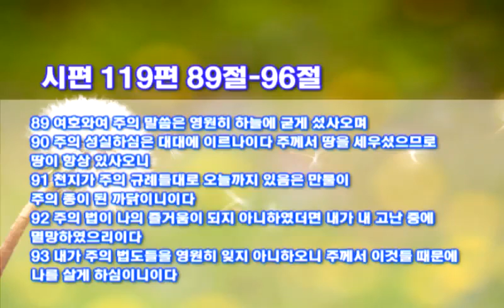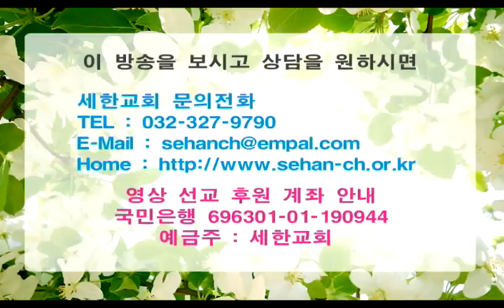박건수 목사 설교 - 맛있는 인생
맛있는 인생

89 여호와여 주의 말씀은 영원히 하늘에 굳게 섰사오며
90 주의 성실하심은 대대에 이르나이다 주께서 땅을 세우셨으므로 땅이 항상 있사오니

91 천지가 주의 규례들대로 오늘까지 있음은 만물이 주의 종이 된 까닭이니이다
92 주의 법이 나의 즐거움이 되지 아니하였더면 내가 내 고난 중에 멸망하였으리이다
93 내가 주의 법도들을 영원히 잊지 아니하오니 주께서 이것들 때문에 나를 살게 하심이니이다
94 나는 주의 것이오니 나를 구원하소서 내가 주의 법도들만을 찾았나이다
95 악인들이 나를 멸하려고 엿보오나 나는 주의 증거들만을 생각하겠나이다

96 내가 보니 모든 완전한 것이 다 끝이 있어도 주의 계명들은 심히 넓으니이다